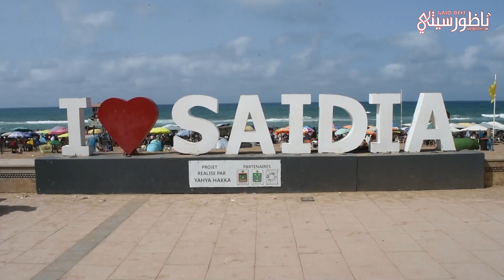السعيدية.. أرض الميعاد التي تستهوي السياح من ابناء الجالية